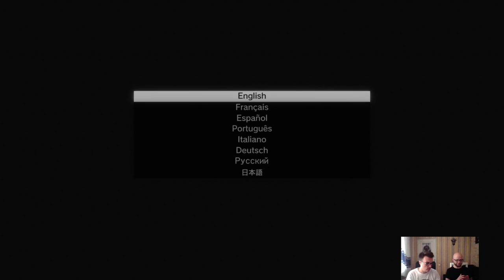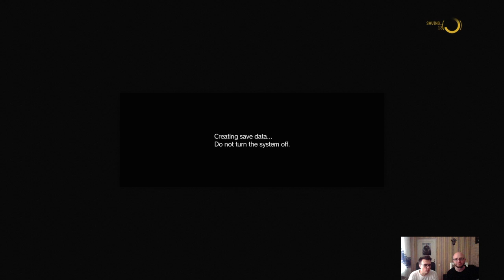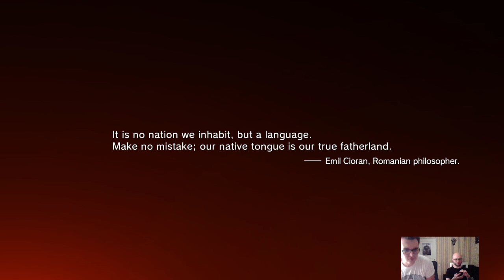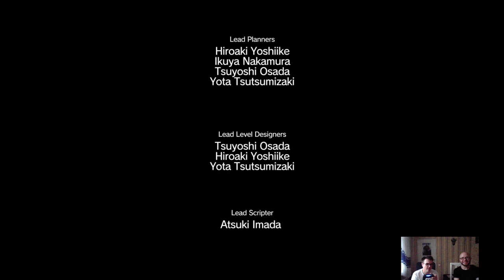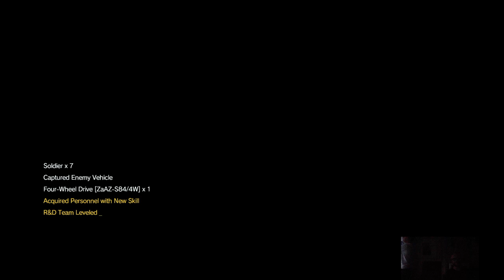Let's Play #1: Metal Gear Solid V: The Phantom Pain - Games Moldova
In the video:
Nicu "BlackCross" Kovalenko (left), Jin Berekelea (right)